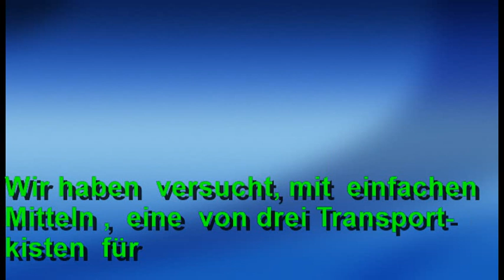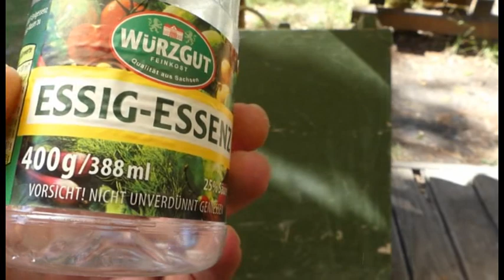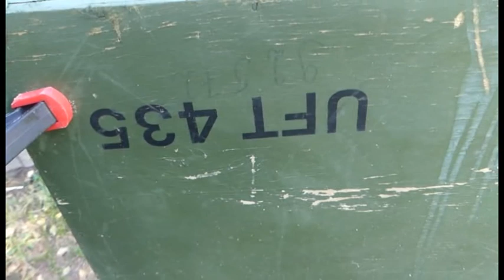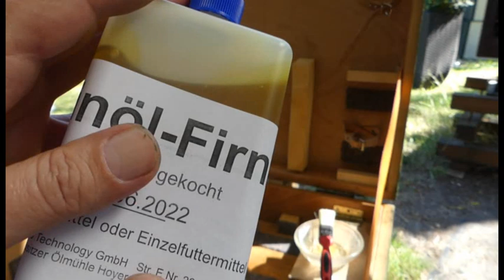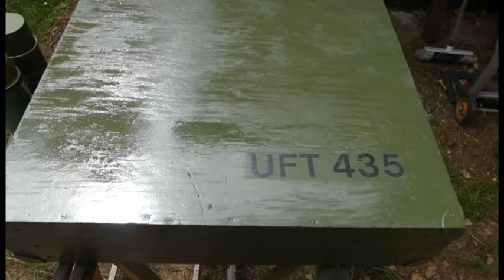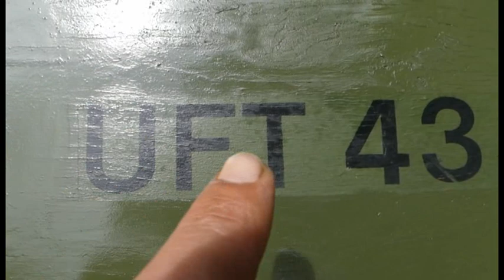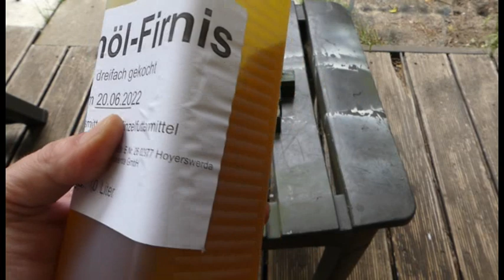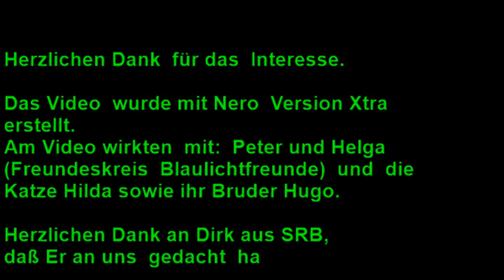RFT UFT 435 Restauration der Transportkiste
Der schlechte Versuch, eine Transportkiste für das RFT Funkgeräte UFT 435 zu restaurieren. Hinweise, was man besser machen könnte, bitte in die Kommentare.